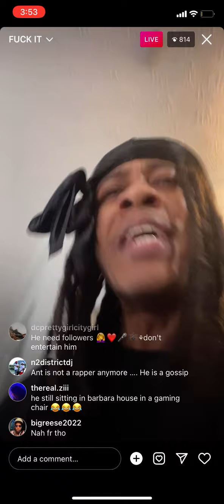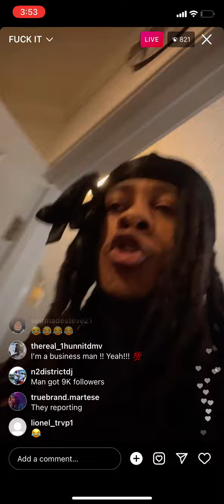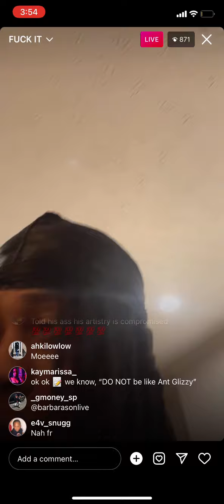Lightshow responses to ant glizzy, says ant be tippin pt2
Lightshow ig - lightshow10thpl